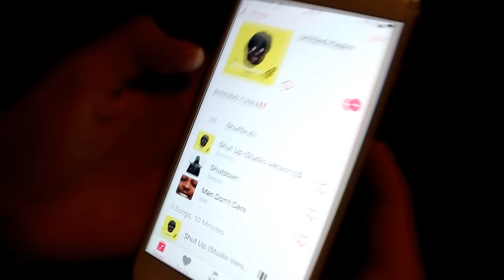HOW TO BE A ROADMAN! | *Year 8 Edition*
Casey's Instagram - caseyyoung.03